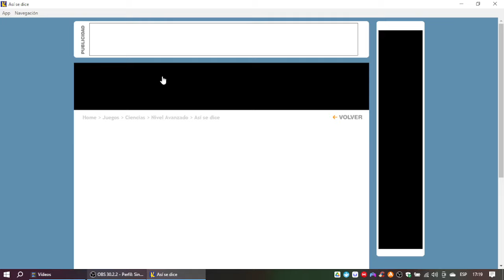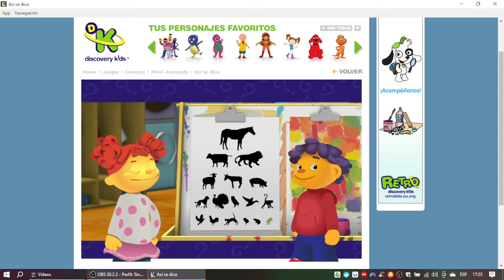Discovery Kids Juegos: Sid El Niño Científico - Así Se Dice